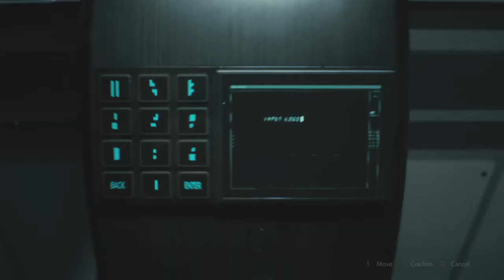RESIDENT EVIL 2- Scenario B- Greenhouse Control Room Symbol Code- Drug Testing Lab